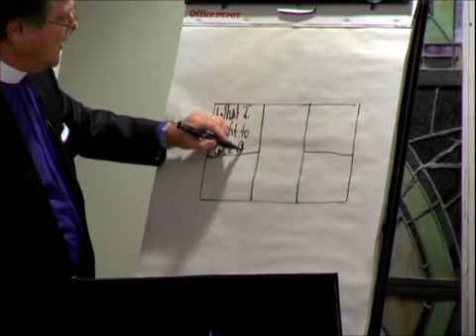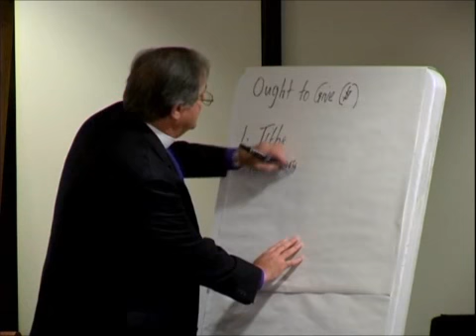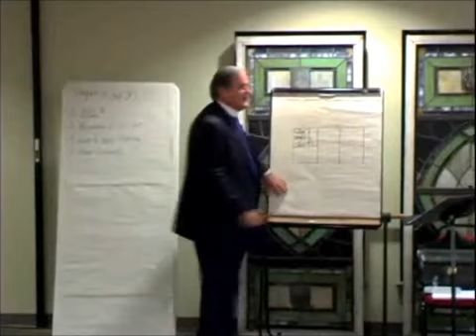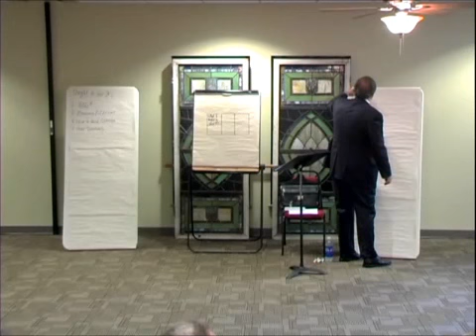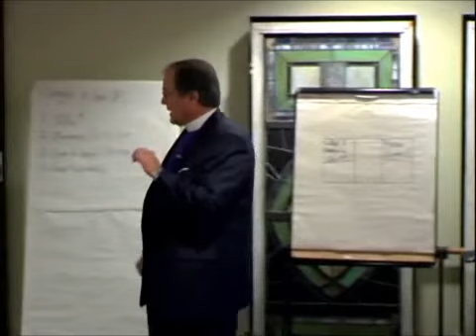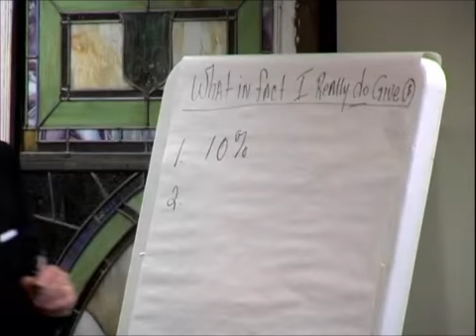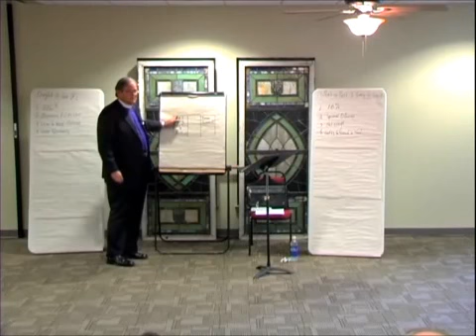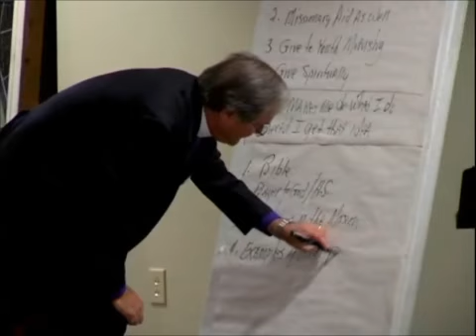Understanding the Theology of Christian Stewardship 1.2 The Rt. Rev. Charles H. Murphy, III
The Rt. Rev. Charles H. Murphy, III Understanding the Theology of Christian Stewardship Section 2